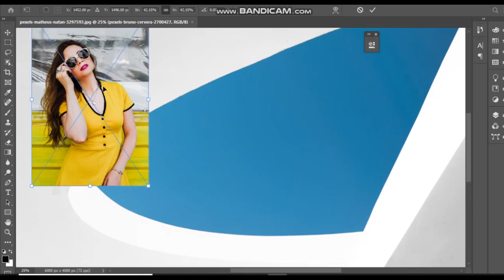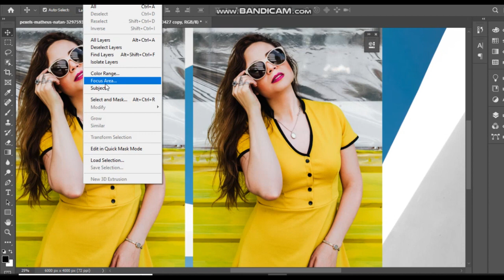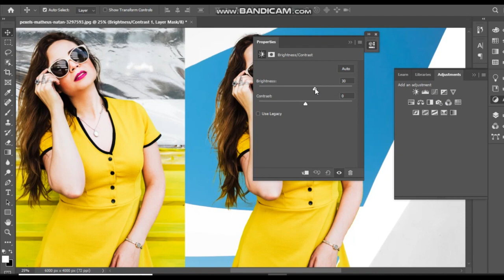YELLOWISH GIRL ZALIM EDITING BY SMOSII EDITING